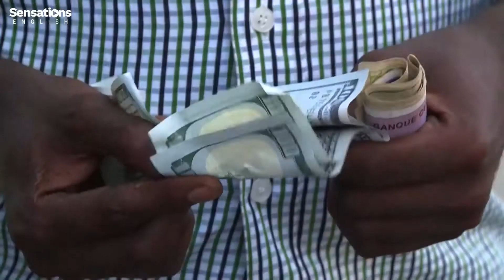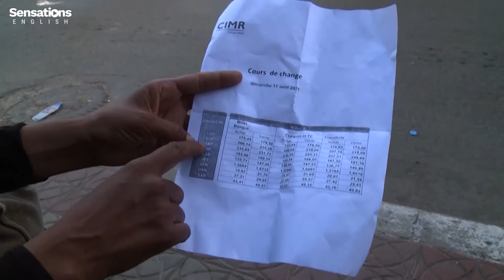Women money changers help Djibouti economy (Intermediate level English B1+)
Watch our English video lesson at B1+ level.

These women in Djibouti do an important job. They help local businesses, visitors and tourists. The women are money changers. Their bags contain different kinds of currency. They change international currencies like dollars and euros. They also change local Djiboutian francs and Ethiopian birr.

Check out this FREE English lesson - available at 5 different levels of English (from elementary to advanced). to register for FREE access. Then you'll be able to take a test to find your level and try our lessons, absolutely free!

Tip: Make sure you select "cc" at the bottom of the video player to view the subtitles/captions

Tell us what you think of this video in the comments!

And now you can get Sensations English lessons on your phone! Just search "Sensations English".